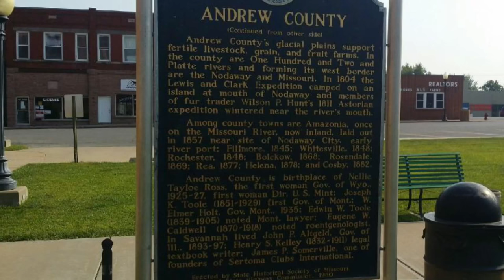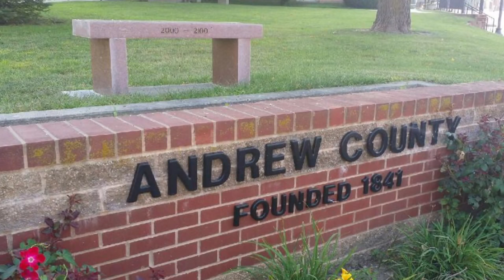Savannah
Some photos from a visit to Savannah, Missouri over the summer. Marshall Bruce Mathers III aka Eminem was born in nearby St. Joseph and lived in this town for awhile when he was younger. He attended a local middle school in Savannah before moving to Detroit and becoming famous.

The historic sign reads..

                                       Andrew County

  Andrew County, organized 1841, is one of six counties in the Indian Platte Purchase Territory annexed to Missouri, 1837. Named for Andrew Jackson Davis, St. Louis editor, the county was first settled in the middle 1830’s. Pioneers were from Ohio, Ind., Tenn., Ky., Va., and other parts of Missouri.
  Savannah, the county seat, was laid out in 1884. First briefly called Union, it was renamed for Savannah, Ga. The Platte Co. R.R. (C.B.&Q.) reached there in 1860, and today’s Chicago, Great Western in late 1880’s. In the post Civil War years, the town grew as shipping point and trading center.
  A divided county during the Civil War, Andrew sent troops to both sides. In Aug., 1861, some 1500 from Andrew and other counties joined the pro-Southern Mo. State Guard at Camp Highly in eastern Andrew County while others joined a large Union camp in adjacent Gentry County. In 1861, Union troops seized “Northwest Democrat,” a pro-Southern newspaper, in Savannah and troops from Camp Highly seized the “Plain Dealer,” Union newspaper. Raiding guerrilla bands overran the county through 1863. “

Continued from the other side of sign

  Andrew County’s glacial plains support fertile livestock, grain, and fruit farms. In the county are One Hundred and Two and Platte rivers and forming its west border are the Nodaway and Missouri. In 1804 the Lewis and Clark Expedition camped on an island at mouth of Nodaway and members of fur trader Wilson P. Hunt’s 1811 Astorian expedition wintered near the river’s mouth.
  Among county towns are Amazonia, once on the Missouri River, now inland, laid out in 1857 near site of Nodaway City, early river port; Fillmore, 1845; Whitesville, 1848; Bolckow, 1868; Rosendale, 1869; Rea, 1877; Helena, 1878; and Cosby, 1882.
  Andrew County is birthplace of Nellie Tayloe Ross, the first woman Gov. of Wyo., 1925-27, first woman Dir. U.S. Mint; Joseph K. Toole (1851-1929) first Gov. of Mont., W. Elmer Holt, Gov. Mont., 1935; Edwin W. Toole (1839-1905) noted Mont., lawyer; Eugene W. Caldwell (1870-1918) noted roentgenologist. In Savannah lived John P. Altgeld, Gov. of Ill., 1893-97; Henry S. Kelley (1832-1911) legal textbook writer; James P. Somerville, one of founders of Sertoma Clubs International. “